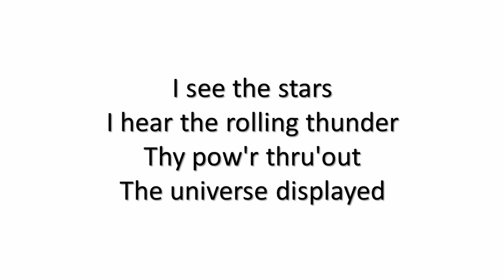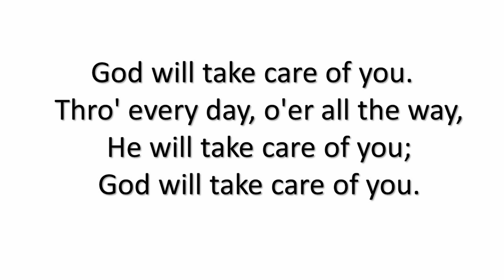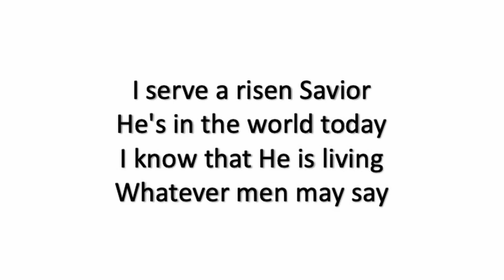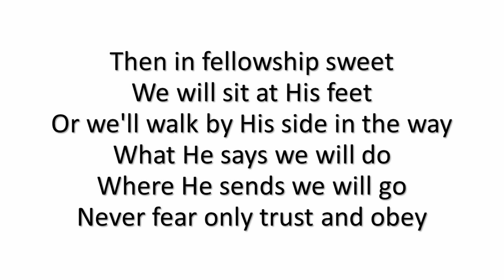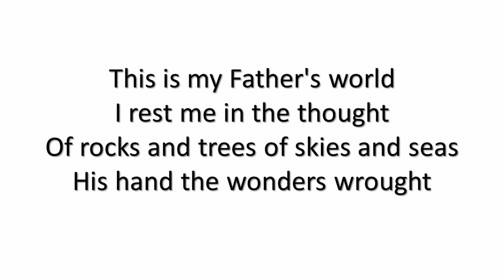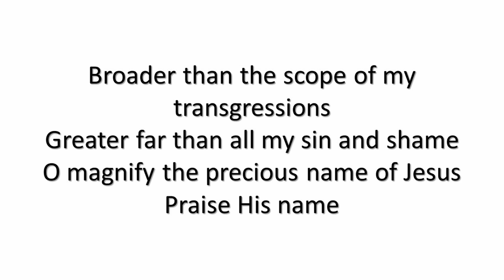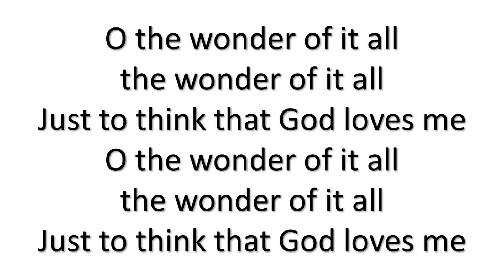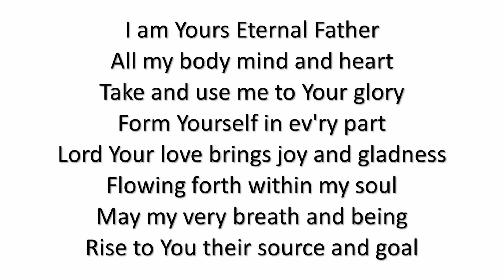Hymn Selection 1 - English lyrics